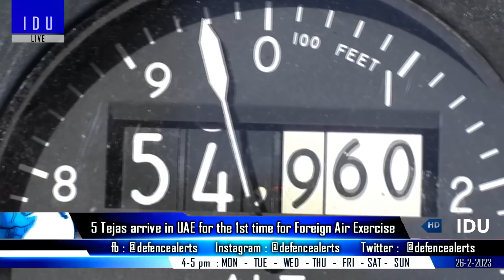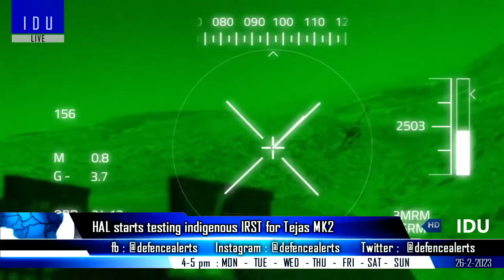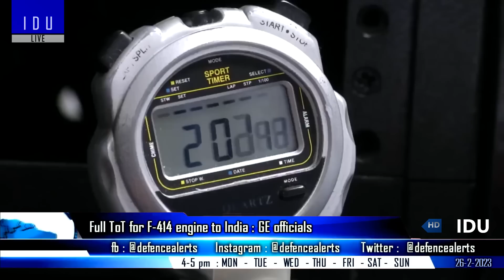Indian Defence Updates : F-414 Full ToT,Tejas Mk2 IRST Test,15 More C-295,220 HP Engine Archer UAV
1. 5 Tejas arrive in UAE for the first time for Exercise Desert Flag.
2. HAL starts testing indigenous IRST for TejasMK2
3. Full ToT for F414Engine to India : GE officials
4. India's first C-295 to start taxi trials : IAF likely to abandon plans for an Additional order of C-295M : 15 C-295 order by Indian Navy & Coast Guard.
5. ADE to put a new 220 hp engine through its paces for Tapas & Archer NG Program.